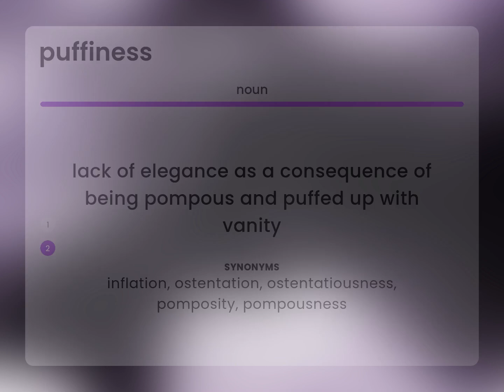Puffiness — what is PUFFINESS definition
Definition of PUFFINESS